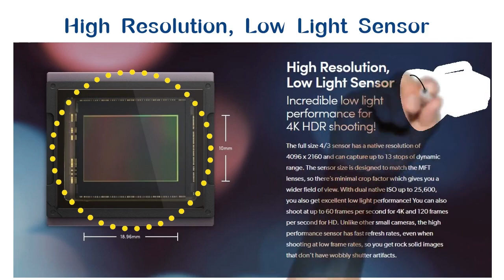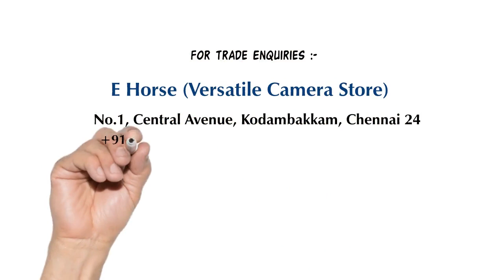Blackmagic Pocket Cinema Camera 4k from E Horse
Book your camera with E Horse -  Authorized Blackmagic Partner in India

E Horse (Versatile Camera Store),
No.1, Central Avenue,
Kodambakkam, Chennai 24
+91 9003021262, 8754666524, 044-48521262